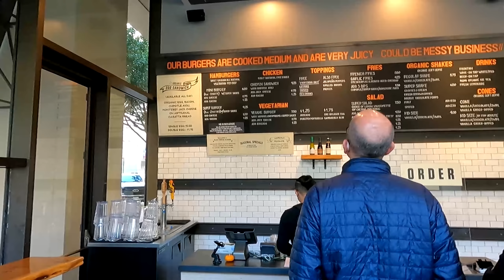В Сан-Франциско за паспортами / Обедаем в Super Duper / В Америке платят за прививки COVID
В Сан-Франциско за паспортами / Обедаем в Super Duper / В Америке платят за прививки